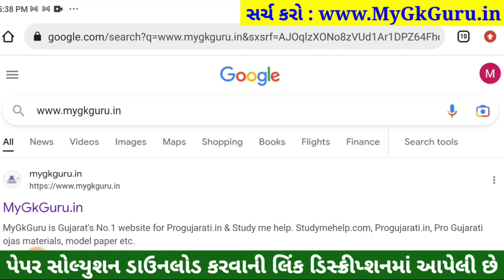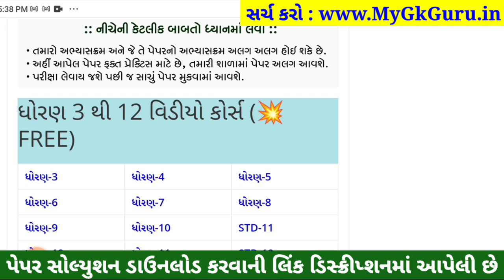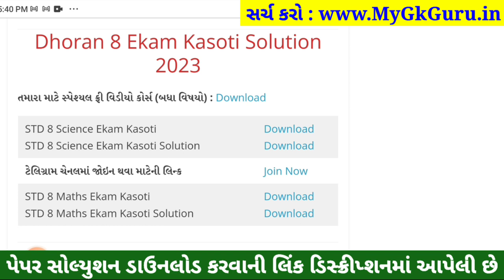STD 8 ganit ekam kasoti solution 2023, Std 8 Ganit Ekam Kasoti 4/2/2023, Dhoran 8 Ganit Ekam Kasoti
STD 8 Maths Paper Solution 2023 ekam kasoti, std 8 ekam kasoti Maths February 2023, STD 8 Maths Ekam Kasoti Solution 2023 25 marks. STD 8 Ekam Kasoti 2023 Maths, Dhoran 8 Ganit Ekam Kasoti.

Std 8 Maths Ekam Kasoti 4/2/2023, STD 8 Ganit ekam kasoti solution 2023, Dhoran 8 Ganit Ekam Kasoti 2023, STD 8 ganit ekam kasoti solution 2023, Std 8 Ganit Ekam Kasoti 4/2/2023, Dhoran 8 Ganit Ekam Kasoti,
std 8 ganit prashan bank solution 4 feb 2023
dhoran 8 ganit prashan bank solution 04 feb 2023
standard 8 mathematics ekam kasoti paper solution february 2023

STD 8 ekam kasoti Maths February 2023, std 8 Maths ekam kasoti 2023, std 8 ekam kasoti Maths paper solution 2023, std 8 ekam kasoti Maths, std 8 Maths ekam kasoti solution 2023, ekam kasoti std 8 Maths 2023.

Ekam Kasoti 2023 STD 8 Maths February
Dhoran 8 Maths Ekam Kasoti Paper Solution 2023 February
Dhoran 8 ekam kasoti Maths February 2023

std 8 ganit prashan bank solution Feb 2023
dhoran 8 ganit prashan bank solution Feb 2023
dhoran 8 ganit prashan bank solution 4 Feb 2023
Ekam Kasoti ganit solution 4 February 2023